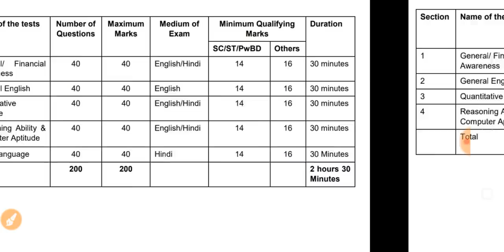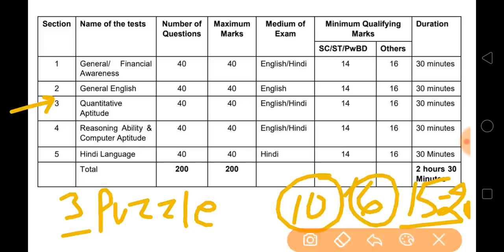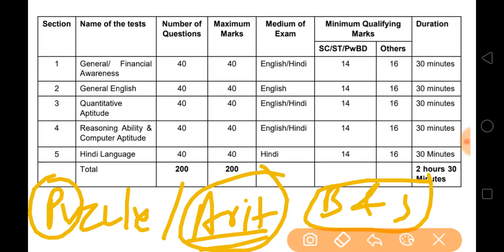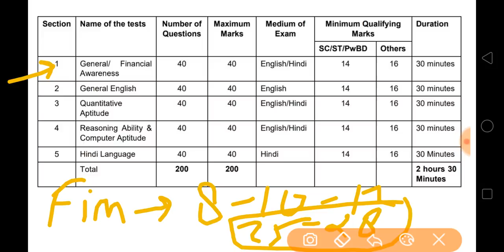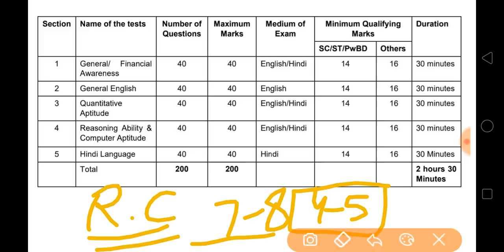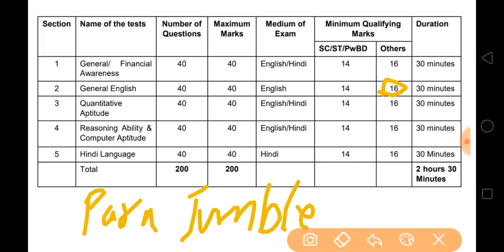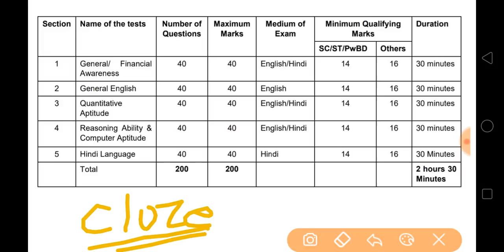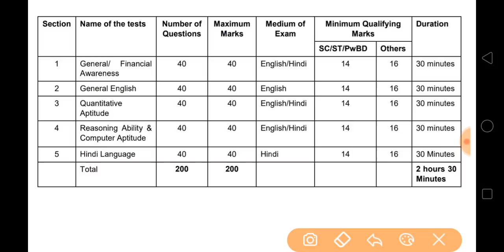Lic assistant mains 2019 | what will be exam level / How to get 16 marks